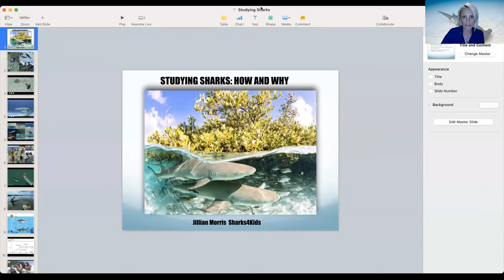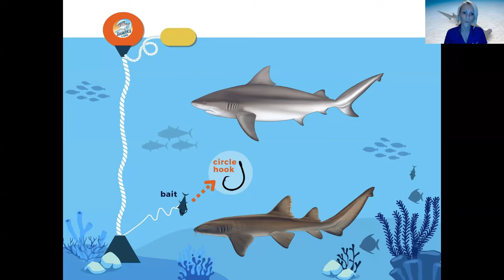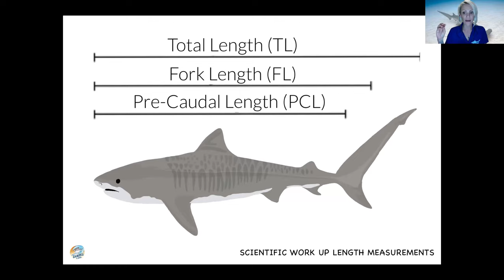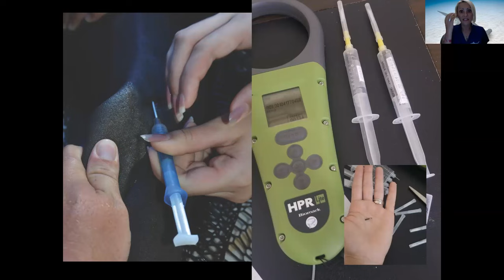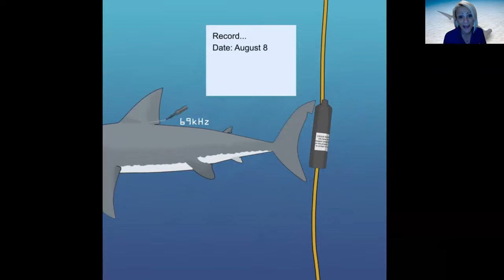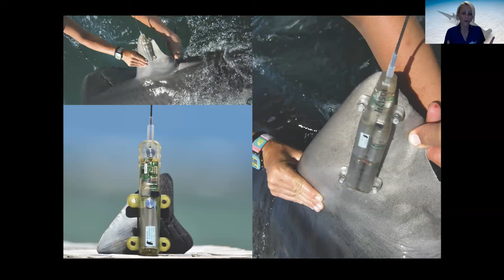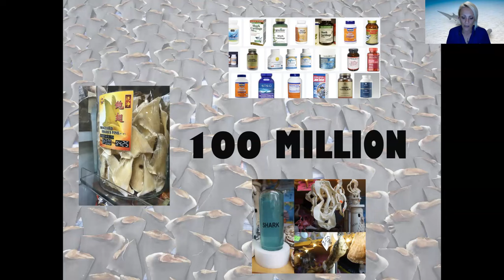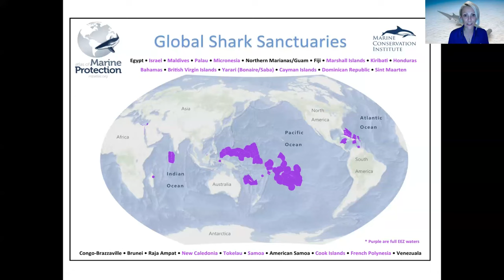How and Why We Study Sharks with Shark Hero Jillian Morris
It is summer and it is safe to go back into the water. NHSM is gearing up for Sharkfest (July16). To help get us in the sharky mood, Jillian Morris, a shark researcher, educator, author, founder of Sharks4Kids, and winner of the Shark Con Shark Hero Award, gives us a behind-the-scenes look at how and why we study sharks.

Jillian is involved with Project Lemon Aid to establish a baseline population survey of juvenile lemon sharks at sites around the Turks and Caicos Island in order to investigate if the females return to the same mangroves they grew up in. The project partners with the Edward C Gartland Youth Centre to provide hands on learning opportunities for local students, who are able to participate in all aspects of the research.

Born and raised in Maine, Jillian’s love for the ocean started at an early age and has continued to play an integral role in her adult life. She has spent thousands of hours in the field working and diving with sharks across the globe. She is a mom, marine biologist, shark conservationist, author and educator. She has filmed for numerous television shows and networks, has appeared on Shark Week, and is a PADI Ambassadiver. She was named Scuba Diving Magazine’s July 2016 Sea Hero, awarded the inaugural Shark Con Shark Hero Award in 2017, and was the Go Blue Awards 2020 Blue Ambassador of the Year. Jillian is the founder and president of the education nonprofit Sharks4Kids. She is the author of Norman the Nurse Shark and Shark Super Powers and is a member of the prestigious Ocean Artists Society.